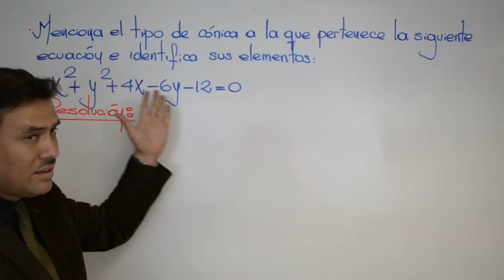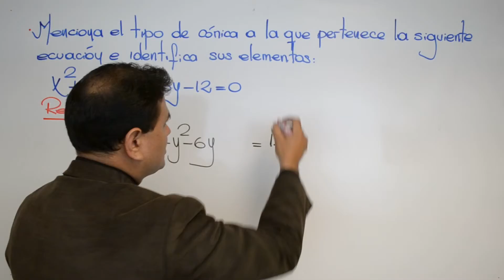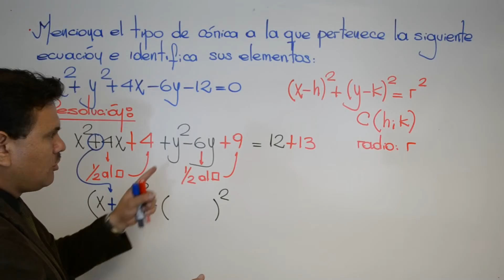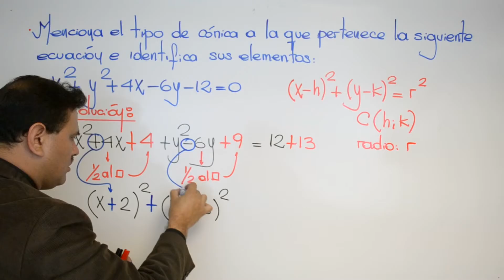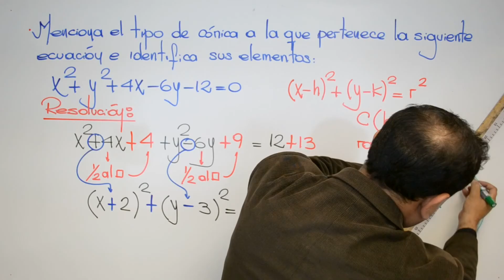Cónicas José Guillén